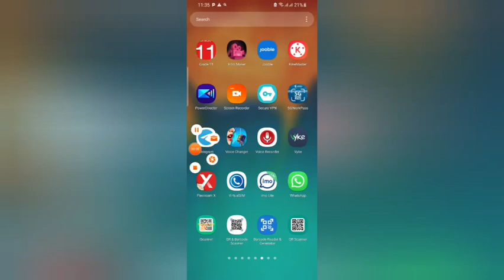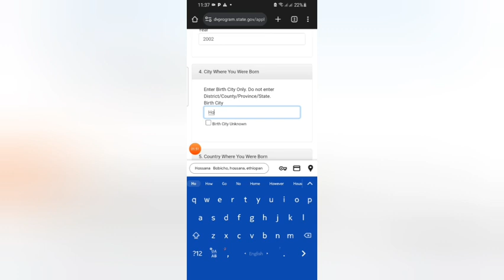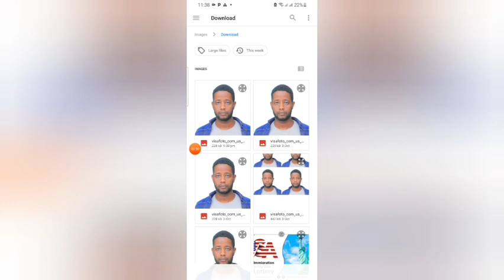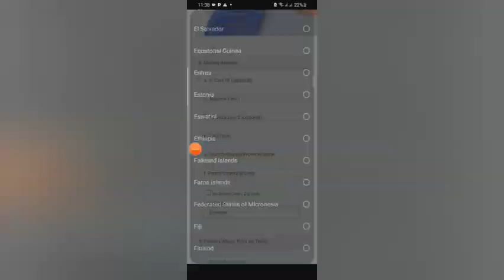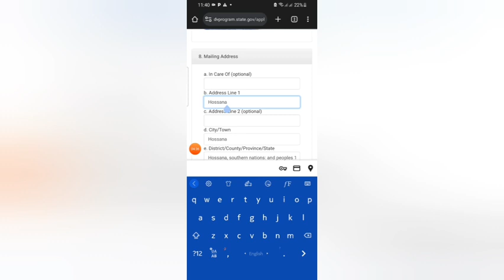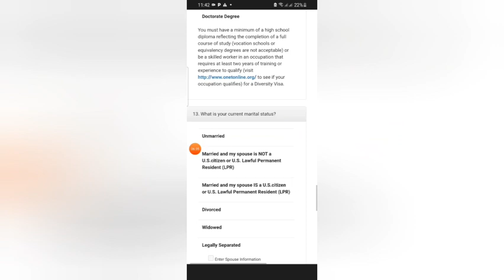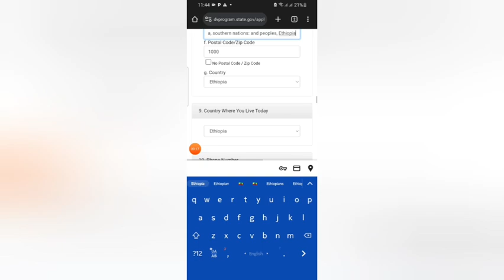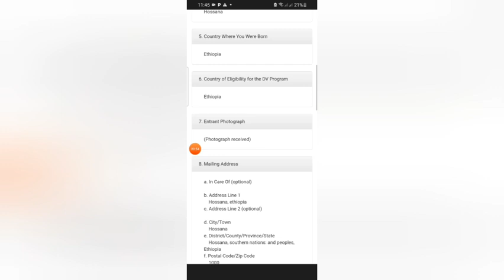ዲቪ ሎተሪ 2025 መሙላት ተጀመረ | Dv lottery 2025 | Ethiopiavideo 2023 10 04 16 22 08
ዲቪ ሎተሪ 2025 መሙላት ተጀመረ | Dv lottery 2025 | Dv 2025 | Ethiopia | Dv Ethiopia | DV Lottery Ethiopia | Dv Lottery 2025 Ethiopia | Dv 2025 Ethiopia

For more 👇

 • ዲቪ ሎተሪ 2025 መሙላት ሊጀመር ነው አዲስ ህግ ወጣ | ...

ዲቪ 2024 ትክክለኛ አሞላል,ዲቪ 2025 ትክክለኛ አሞላል,ethiopia,